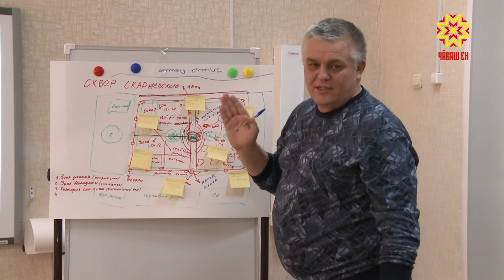Мĕн юсассине халăх палăртĕ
Хăш ял-хулара мĕнле урама юсамалла, кану вырăнĕнче мĕн пулмалла — çакна малашне унта пурăнакансем палăртĕç. Вăрнарсемпе Çĕмĕрлесем çĕнĕ лапамсене  халăх семинарĕ ирттерсе сӳтсе яврĕç.